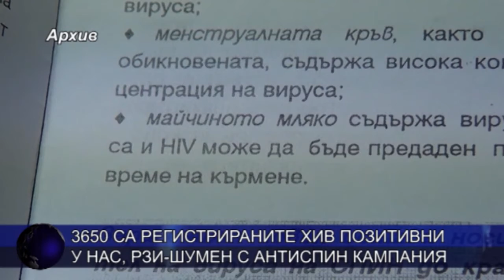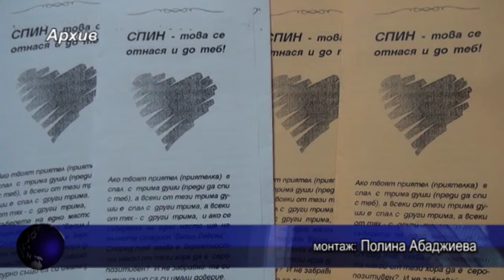3650 са регистрираните ХИВ позитивни у нас, РЗИ-Шумен с АНТИСПИН кампания